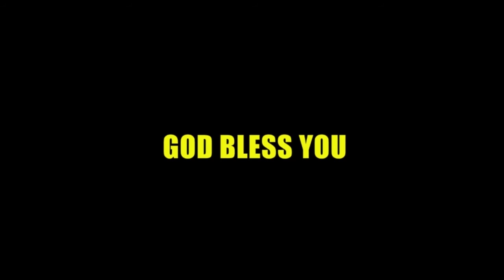Rakshana suvaartha sabha||pastor. jashua || jesus young gospel team part 1